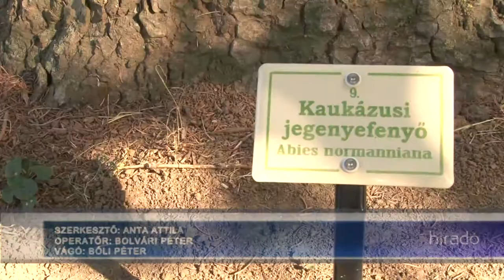Városszépítő napot tartottak Bonyhádon! 20190930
Városszépítő napot tartottak Bonyhádon! A családok a Perczel-kertben ültethettek virágokat és vehettek részt különböző játékos vetélkedőn, valamint süteménysütő versenyen